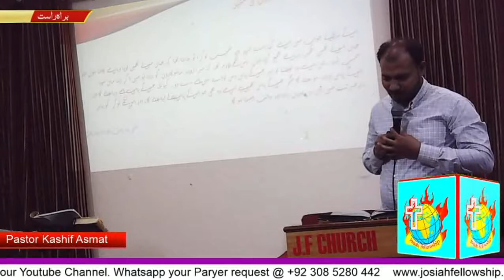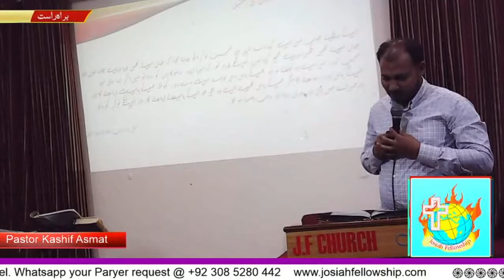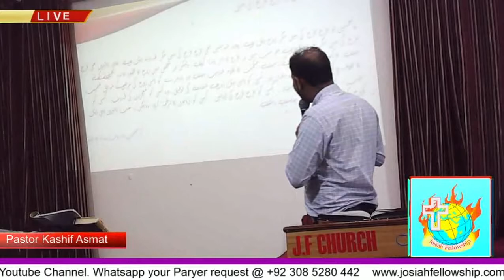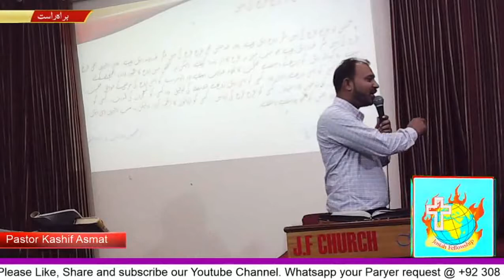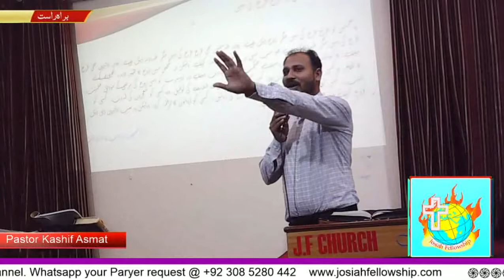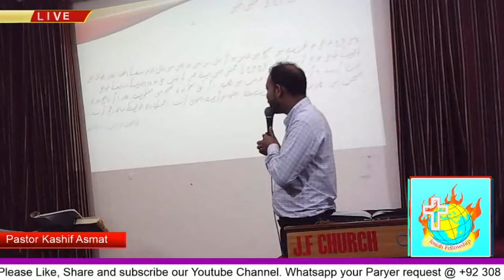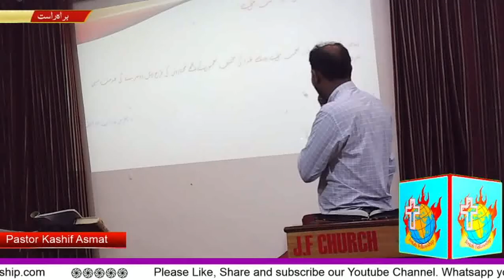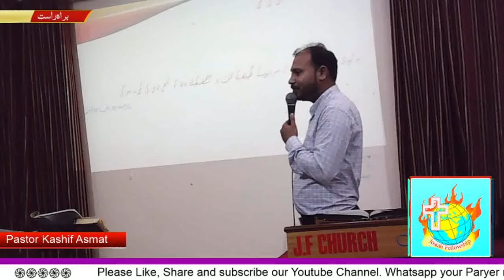Be a Obedient Servant || Urdu Sermon || Pastor Kashif Asmat || Josiah Fellowship Church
Topic/Event: Be a Obedient Servant (Matt 25: 14-30)
Date: (25 April, 2021 || Sunday Sermon || Urdu Sermon)
Speaker: Pastor Kashif Asmat
Venue: Josiah Fellowship Church

Josiah Fellowship Church is the largest and fastest growing church ministry in Pakistan

Church 24*7 Prayer Line No. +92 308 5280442